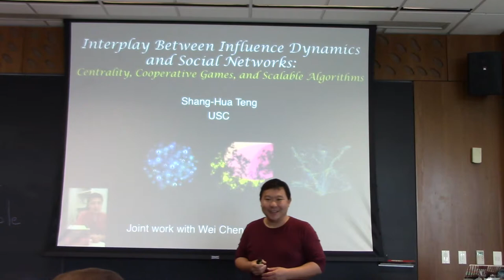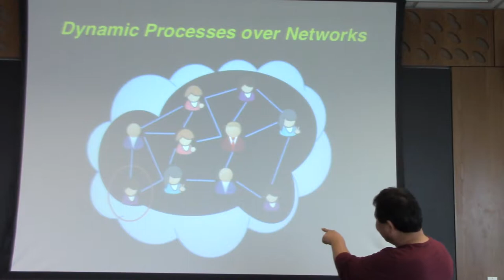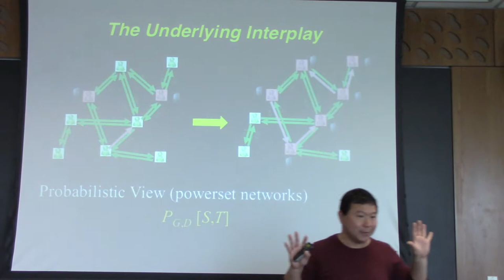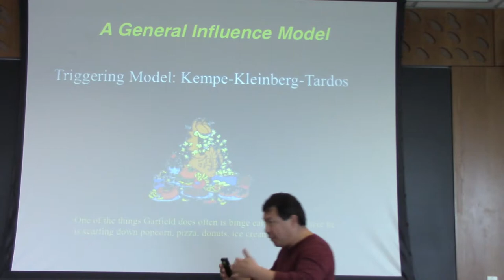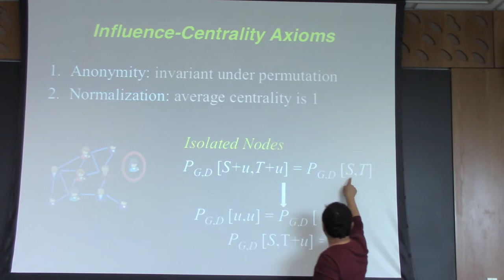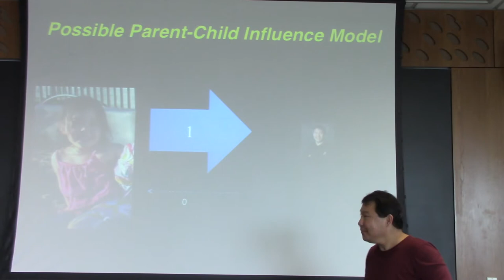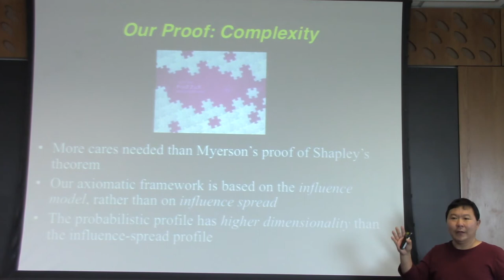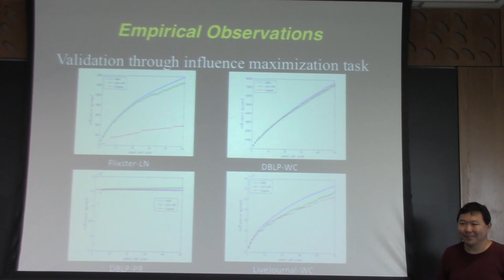Shang-Hua Teng on "Interplay between Influence Dynamics and Social Networks"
Shang-Hua Teng, USC

Data and network analysis is not just a mathematical task, but also a computational task. In the age of Big Data, networks are massive. Thus, any effective solution concept in network science should be both mathematically meaningful and algorithmically scalable. Bearing this in mind, in this talk, I will focus on the interplay between social influence and network centrality by addressing the following fundamental question: "Given a social network, what is the impact of influence models on network centrality?"

Social influence involves both static network structures and dynamic influence processes. It is well known that formulations based solely on the static structures, such as PageRank, local sphere-of-influences, and betweenness, may not sufficiently capture social-influence centrality. I will discuss a game-theoretical approach that integrates the dynamic and static aspects of this complex network data. A succinct cooperative game naturally defined by the network-influence process is identified in which each group’s utility is its influence spread. Thus, fundamental game-theoretical concepts of this social-influence game, particularly the Shapley value, can be instrumental to understanding network influence.

Mathematically, we present an axiomatic characterization which captures the essence of using the Shapley value as a measure of social-influence centrality. Algorithmically, we give a scalable algorithm for approximating the Shapley values of a large family of social-influence instances. This dual axiomatic and algorithmic characterization provides a comprehensive and comparative framework for evaluating the effectiveness of different centrality formulations of influence models.

Based on a joint work with Wei Chen of Microsoft Research Asia Lab

Biography: Dr. Shang-Hua Teng has twice won the prestigious Gödel Prize in theoretical computer science, first in 2008, for developing the theory of smoothed analysis , and then in 2015, for designing the groundbreaking nearly-linear time Laplacian solver for network systems. Both are joint work with Dan Spielman of Yale --- his long-time collaborator. Smoothed analysis is fundamental for modeling and analyzing practical algorithms, and the Laplacian paradigm has since led to several breakthroughs in network analysis, matrix computation, and optimization. Citing him as, "one of the most original theoretical computer scientists in the world", the Simons Foundation named Teng a 2014 Simons Investigator, for pursuing long-term curiosity-driven fundamental research. He and his collaborators also received the best paper award at ACM Symposium on Theory of Computing (STOC) for what's considered to be the "first improvement in 10 years" of a fundamental optimization problem --- the computation of maximum flows and minimum cuts in a network. In addition, he is known for his joint work with Xi Chen and Xiaotie Deng that characterized the complexity for computing an approximate Nash equilibrium in game theory, and his joint papers on market equilibria in computational economics. He and his collaborators also pioneered the development of well-shaped Delaunay meshing algorithms for arbitrary three-dimensional geometric domains, which settled a long-term open problem in numerical simulation, also a fundamental problem in computer graphics. Software based on this development was used at the University of Illinois for the simulation of advanced rockets. Teng is also interested in mathematical board games. With his former Ph.D. student Kyle Burke, he designed and analyzed a game called Atropos , which is played on the Sperner's triangle and based on the beautiful, celebrated Sperner's Lemma. In 2000 at UIUC, Teng was named on the List of Teachers Ranked as Excellent by Their Students for his class, "Network Security and Cryptography". He has worked and consulted for Microsoft Research, Akamai, IBM Almaden Research Center, Intel Corporation, Xerox PARC, and NASA Ames Research Center, for which he received fifteen patents for his work on compiler optimization, Internet technology, and social networks.

Teng's recent research interests include algorithmic theory for Big Data and network science, spectral graph theory, social-choice-theoretical approaches to community identification, and game-theoretical frameworks for understanding the interplay between influence processes and social networks. With a three-year old daughter, he also becomes intensely interested in the learning theory for early childhood bilingual acquisition.